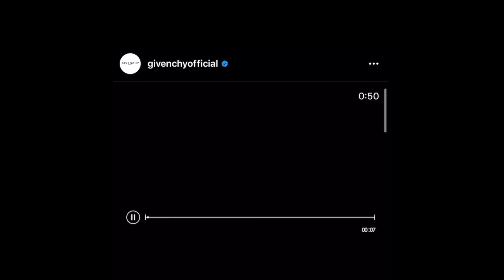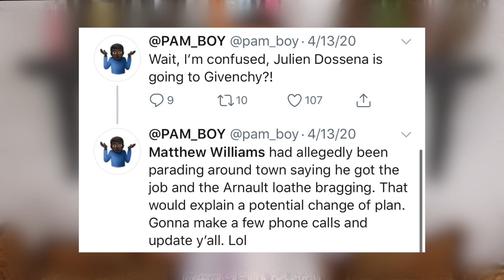Could a Hypebeast Destroy Givenchy? (ALYX Designer Appointed)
Correction: Mowalola’s SS2020 Fashion East collection did not revolve around the topic of Police Brutality, it was rather about a past romantic relationship. I don’t remember how I associated the two, but it was presumptive of me to politicize a black designer’s work, when that was never their intention. I do apologize for that profusely!

Givenchy has appointed a new fashion designer in the midst of the coronavirus pandemic, and his name is Matthew Williams. Williams is the Founder of 1017 ALYX 9SM, a streetwear brand commonly called ALYX. Alyx is known for its sustainable practices, as well as products like its rollercoaster belt and the removable sole derby shoes. And his appointment at Givenchy comes at a difficult time for the brand. Clare Waight Keller, the brand's former designer left after only 3 years and Williams must uphold Womenswear, Menswear, Couture, and Accessories as the core creative director. He has worked with designers like Virgil Abloh and Heron Preston when the three worked on streetwear brand Been Trill, and was a consultant with Kanye. This could bring the brand back to it's Riccardo Tisci era status as a powerhouse with celebrities like Kanye, Kim Kardashian, and Beyoncé.